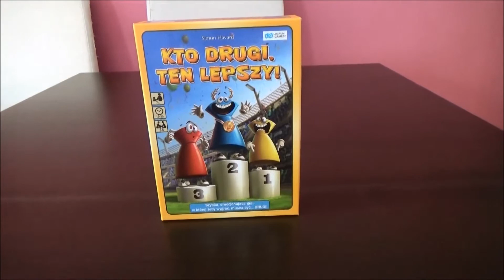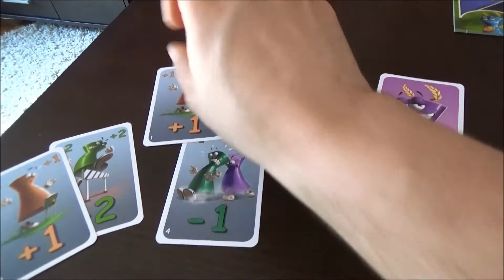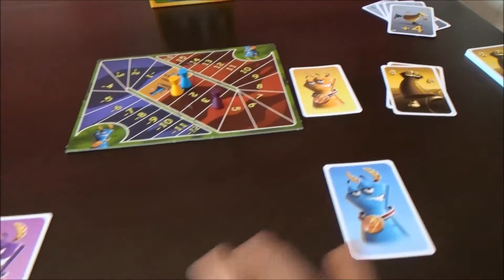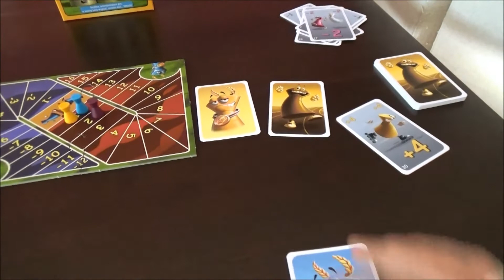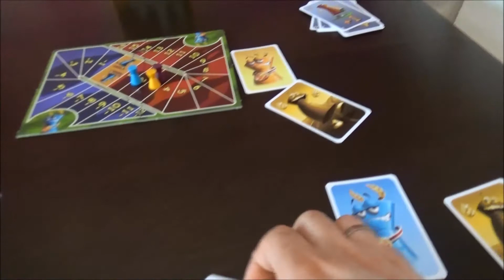Kto drugi, ten lepszy - zasady i recenzja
Przykładowa rozgrywka w "Kto drugi, ten lepszy!".